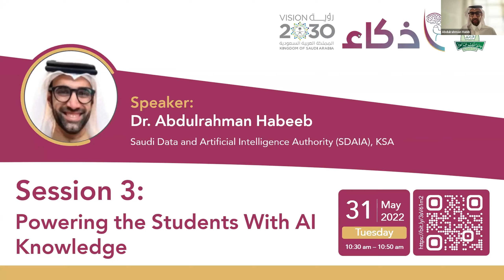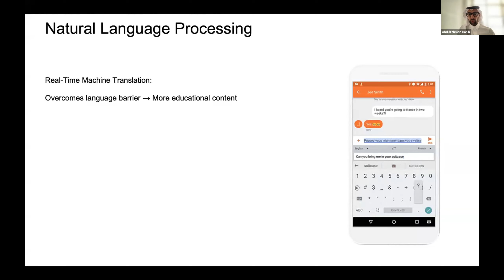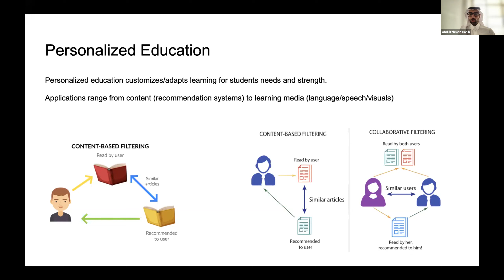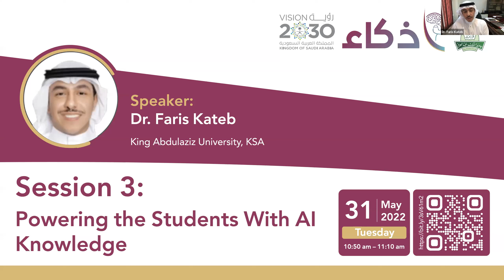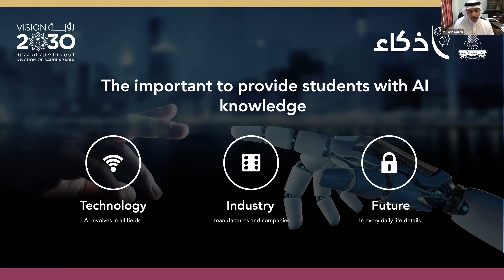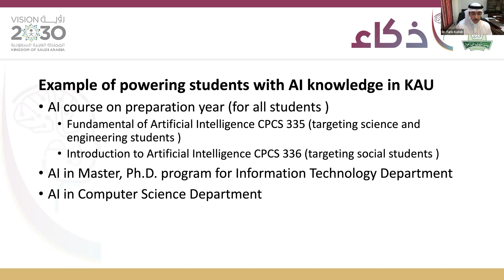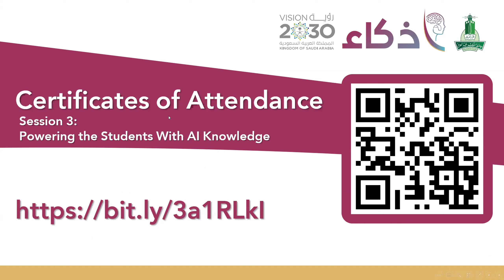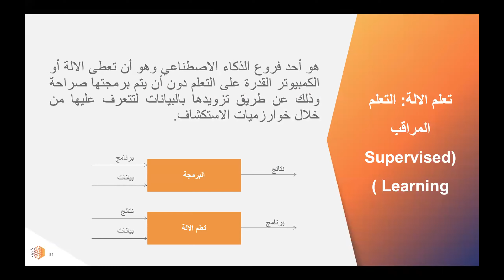Session 03 - Power the Students With AI Knowledge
Symposium of Identifying the Impact of Artificial Intelligent (AI) on Academia and Job Market

May 30 - 31, 2022 (Online)

The symposium is focusing mainly on promoting the faculty members’ and university students’ awareness of AI, and perceiving its impact on the job market, various applications around us, and the way it’s shaping our future. In addition, it sheds light on the prominence of integrating AI fundamental knowledge in the curricula of undergraduate programs.